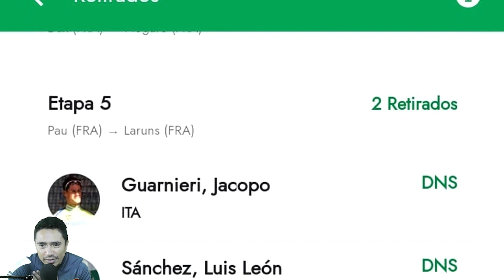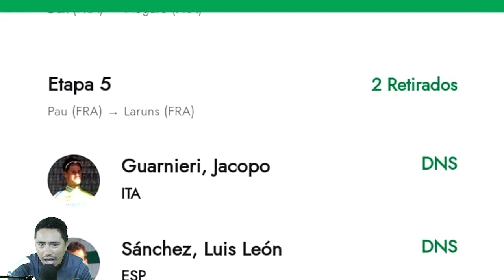MARK CAVENDISH SUFRE CAIDA Y TIENE QUE ABANDONAR 😭 ADIÓS AL RECORD TRISTEZA EN EL TOUR DE FRANCIA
ASI FUE LA CAIDA DE MARK CAVENDISH EN LA ETAPA 8 DEL TOUR DE FRANCIA 2023 QUE LO OBLIGÓ A ABANDONAL EL TOUR Y SE DESPIDE DEL RECORD DE VICTORIA